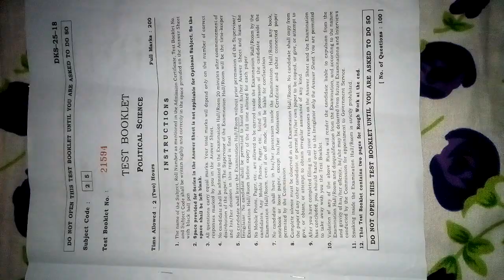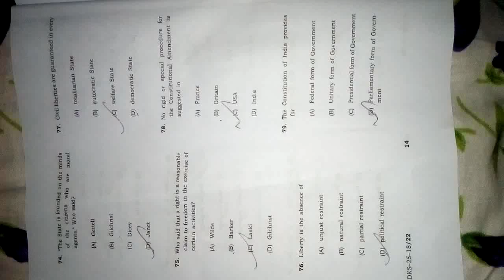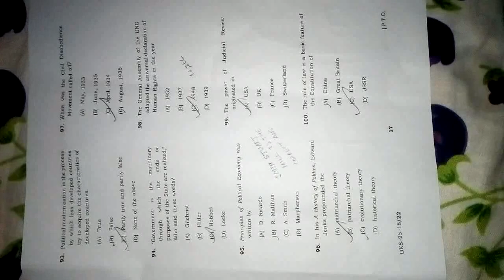APSC ANSWER KEY OF POLITICAL SCIENCE HELD ON 30/12/18 SUNDAY